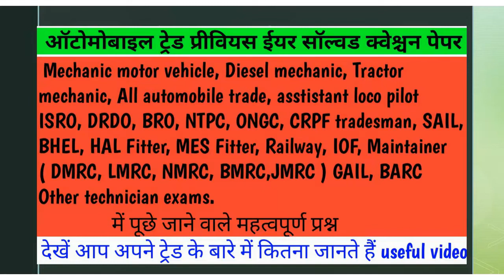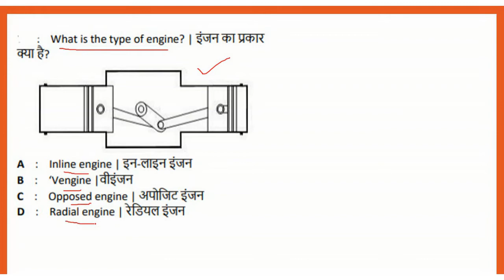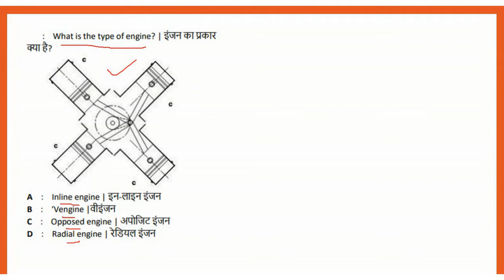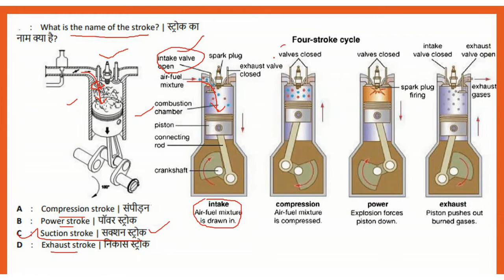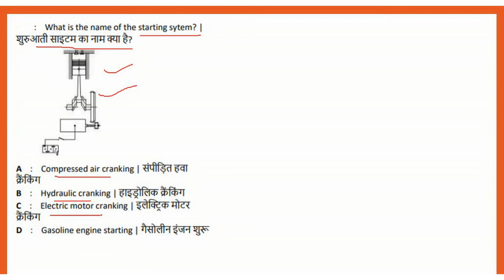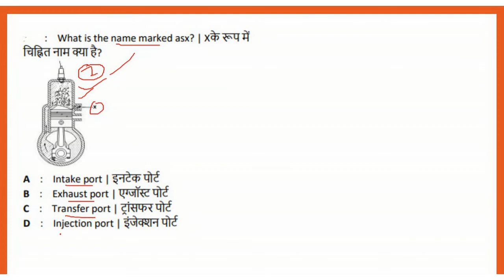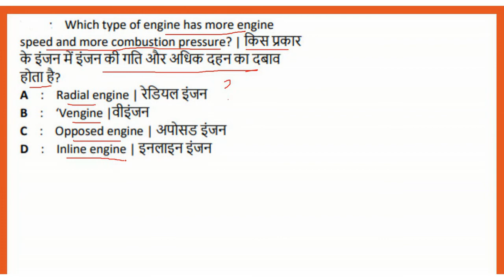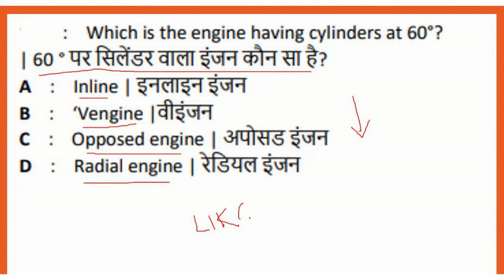Mechanic Motor Vehicle MCQ || Mechanic Diesel || Automobile engineering question (part-18)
Es video me Aapko Aaj Automobile engineering ke important question bare me puri jankari dunga. Yadi apko Mechanic Motor Vehicle || Diesel Mechanic MCQ question ke bare me jankari nahi h to Aap video puri jarur dekhe. mujhe viswas hai aapko jarur samaj aa jaye ga.

tags

bro previous year question paper
bro question paper 2019
bro des question
bro vehicle mechanic question paper
bro vehicle mechanic
bro vehicle mechanic previous year question paper
bro vehicle mechanic syllabus
board road organisation
motor mechanic vehicle
diesel mechanic question
tractor mechanic question paper
mechanic motor vehicle question
automobile question
bro question
diesel mechanic
automobile engineering
tractor mechanic
mechanical engineering
motor mechanic iti
मोटर मैकेनिक
tractor mechanic iti
mmv trade theory
mmv theory
mmv trade iti
mmv iti
mechanic motor vehicle
mmv bro gref
braking system
suspension system
mmv iti 1st year
mmv cti
cits mmv
mmv cits
diesel engine
Motor Mechanic Vehicle
Diesel Mechanic
Automobile Engineering
Tractor Mechanic
Mechanical engineering
motor mechanic iti
मोटर मैकेनिक
tractor mechanic iti
mmv trade theory
mmv theory
mmv trade iti
mmv iti
mechanic motor vehicle
mmv bro gref
braking system
suspension system
bro gref vehicle mechanic
mmv cti
cits mmv
mmv cits
diesel engine
cits exam paper mmv
mmv cti model paper
mmv bto gref paper
mmv bro gref model paper
bto gref official paper
bro gref
bfo vehicle mechanic
bro gref syllabus
clutch system
braking system in automobile
braking system in hindi
cooling system of engine
career update by engineer
ncl, clutch, brake system
cooling system
cooling system in hindi
cooling of engine
mcq on cooling system
petrol engine vs diesel engine
braking system in vehicle
Cooling System in Automobile
cooling system in ic engine
cooling system of engine in hindi
cooling system of diesel engine
कूलिंग सिस्टम
कूलिंग तंत्र
शीतलन प्रणाली
braking system
suspension system
cooling system
cooling system mcq questions
cooling system questions
Fuel System
Fuel System of Diesel Engine
Fuel System of Petrol Engine
fuel system in hindi
fuel system mcq question
diesel mechanic
fuel system in si engine
diesel engine fuel system
petrol engine fuel system
fuel system in english
fuel system mcq questions
fuel system questions
fuel system questions and answers
Internal Combustion Engine
Diesel Engine
Petrol Engine
Diesel Engine vs Petrol Engine
ic engine in hindi
internal combustion engine mcq
ic engine mcq
ic engine questions and answers
ic engine mcq questions
ic engine wifistudy
ic engine exampur
ic engine mechanical engineering
ic engine mcq for ssc je
ic engine marathan
mcq on ic engine
automobile engineering in hindi
ic engine quiz
Diesel Mechanic Theory in Hindi
Mechanical Engineering in Hindi
mechanic diesel
braking system
diesel engine
mechanic diesel engine
mechanic diesel engine question paper
basic knowledge diesel ingine petrol ingine
diesel nd petrol engine in hindi
diesel engine working in hindi
drdo diesel mechanic question paper
mechanical engineering basic knowledge
mechanical engineering hindi me
iti automobile in hindi
mechanic motor in hindi
suspension system
petrol engine
diesel mechanic questions in hindi
motor mechanic in hindi
mechanic motor vehicles
diesel engine in hindi
diesel emgine mcq questions
diesel engine questions and answers
mcq on diesel engine